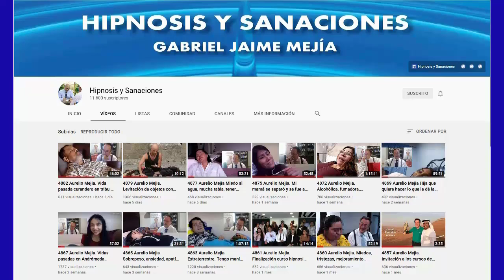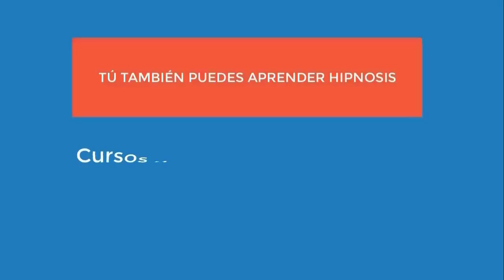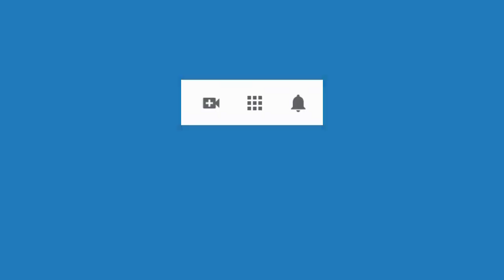5031 Aurelio Mejia. Dinámica de entierro parcial, celos, agresivo, impulsivo, controlador, amargado,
Hipnosis introspectiva por Aurelio Mejía a distancia, en línea por internet. Dinámica de entierro parcial, celos, agresivo, impulsivo, controlador, amargado, posesivo. Carmen de Viboral, Antioquia, Colombia, 17 diciembre 2021.